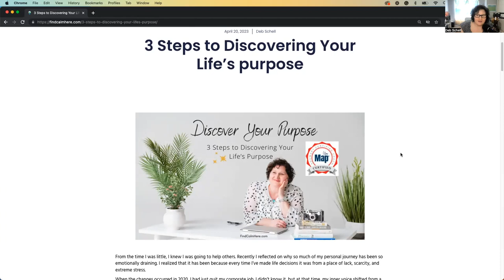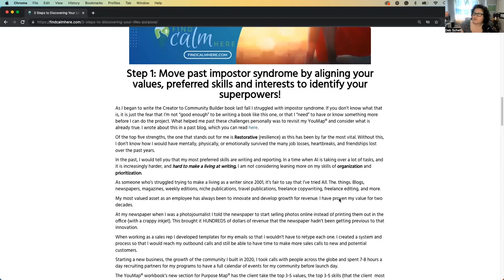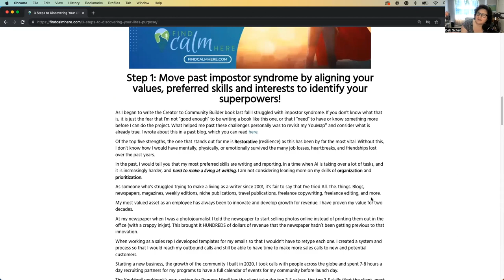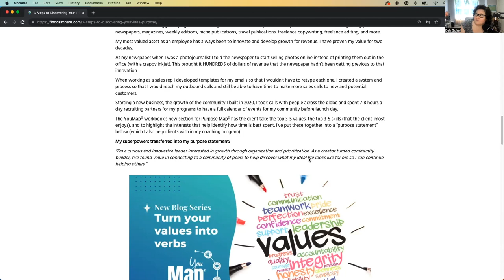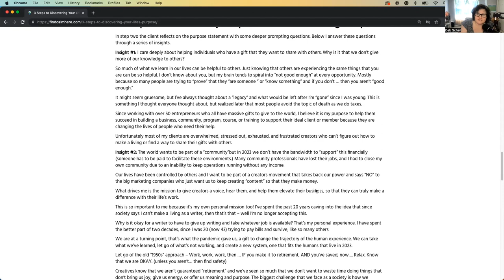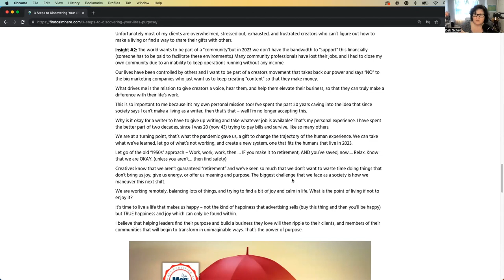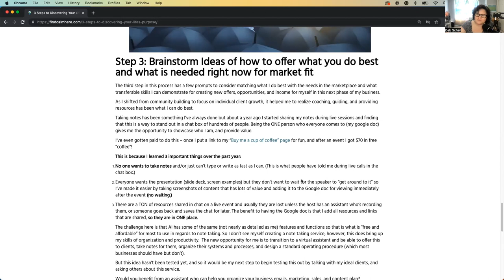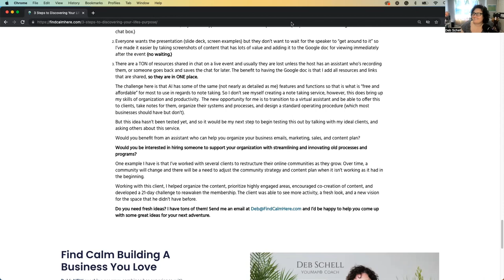Blog Bites: 3 Steps to Discovering Your Life’s purpose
From the time I was little, I knew I was going to help others. Recently I reflected on why so much of my personal journey has been so emotionally draining. I realized that it has been because every time I’ve made life decisions, it was from a place of lack, scarcity, and extreme stress.